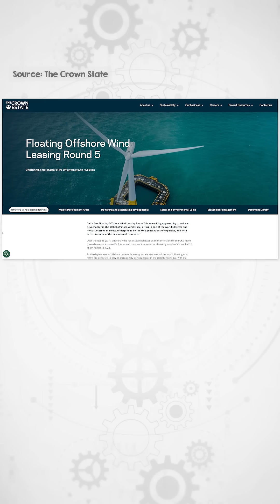How much floating offshore wind is being installed?